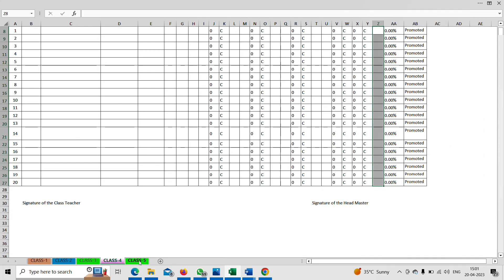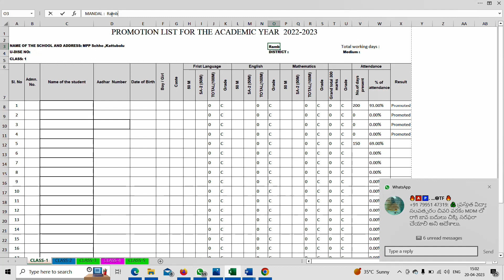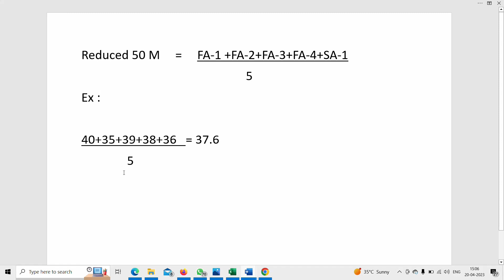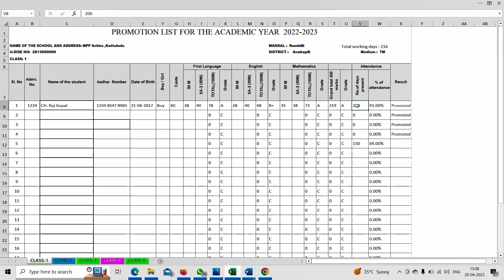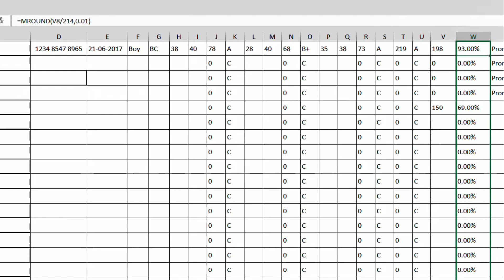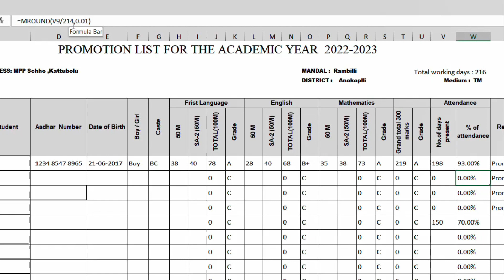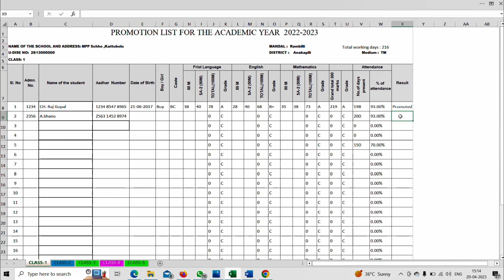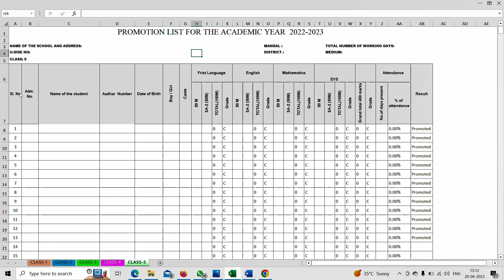AP ప్రైమరీ ప్రమోషన్ లిస్ట్ 2022-23 తయారుచేయు విధానం